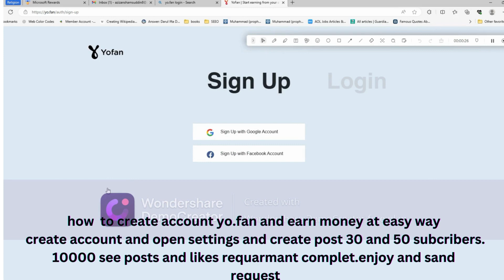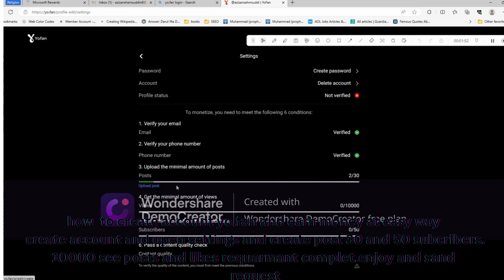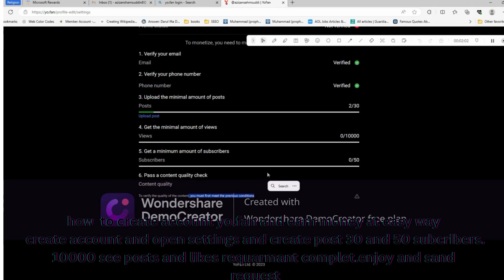earn money yo.fan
earn money at home
# earn money